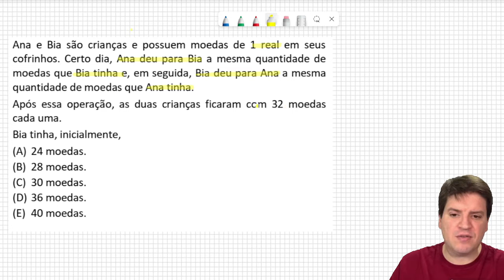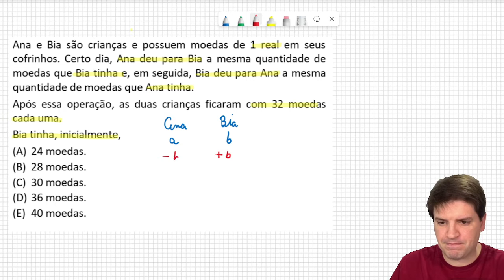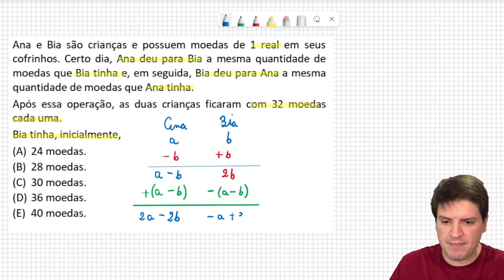Soldado da PM 2022) Ana e Bia são crianças e possuem moedas de 1 real em seus cofrinhos.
Ana e Bia são crianças e possuem moedas de 1 real em seus
cofrinhos. Certo dia, Ana deu para Bia a mesma quantidade de
moedas que Bia tinha e, em seguida, Bia deu para Ana a mesma
quantidade de moedas que Ana tinha.
Após essa operação, as duas crianças ficaram com 32 moedas
cada uma.
Bia tinha, inicialmente,
(A) 24 moedas.
(B) 28 moedas.
(D) 36 moedas.
(E) 40 moedas.